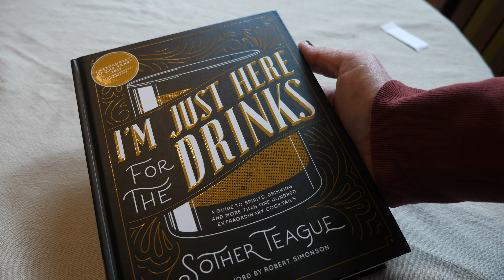Does Meletti Belong in Your Home Bar? | Tasting and Review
Meletti is a classic Italian amaro on the sweeter side, but it still has a bitter kick and %32 abv means its got a nice bite to it as well. It has a very floral aroma and the flavor leans into Kola, Saffron and caramel.

I found it on Cocktail virgin, which everyone should visit.

Here is the recipe for the sour I made up:
As You Drink It
1.5 oz Hendrix Gin
.5 oz Lemon Juice
.5 oz Amaro Meletti
.5 oz Cocchi Americano
.25 oz Simple Syrup
Garnish With a Cucumber wheel

I ended up milk washing the left overs which also tastes great!

Cheers!
Do you have Nature Footage? Send high res horizontal video of nature to:
unclepetescocktailshop at gmail dot com
More on Instagram.com/unclepetescocktailshop